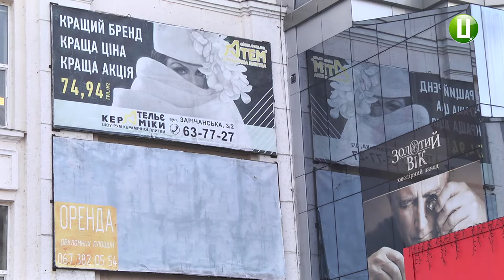Зовнішню рекламу в Хмельницькому впорядкують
Зовнішню рекламу у Хмельницькому впорядкують, а незаконну – демонтують. Про це розповів заступник міського голови Андрій Бондаренко. За його словами, з центральних районів Хмельницького мають повністю зникнути бігборди, залишаться тільки сіті-лайти.